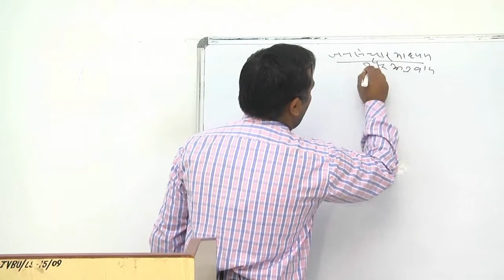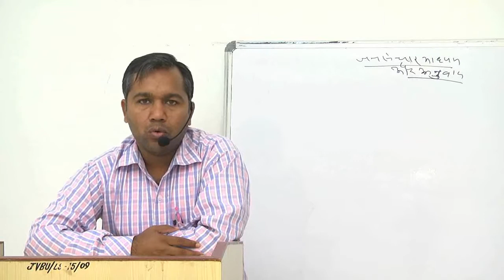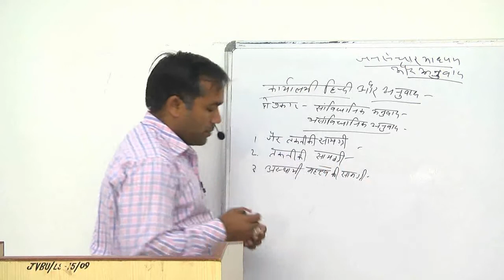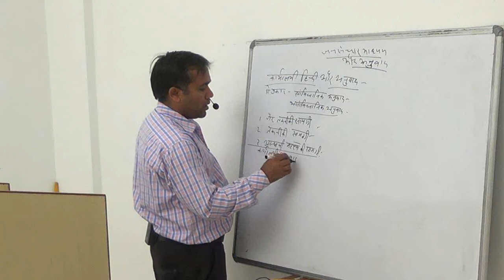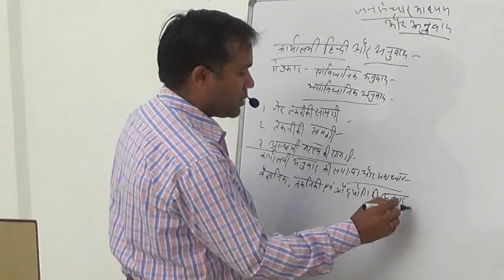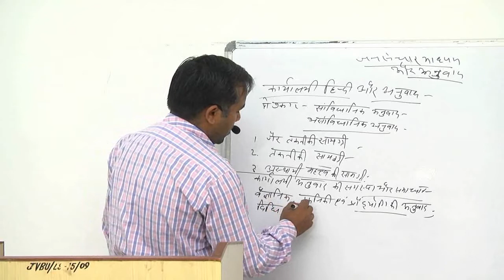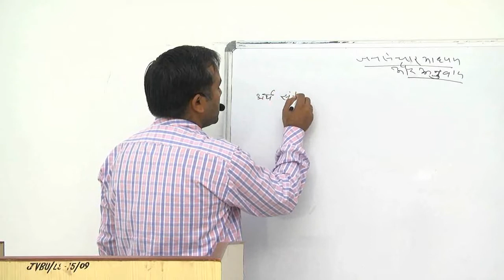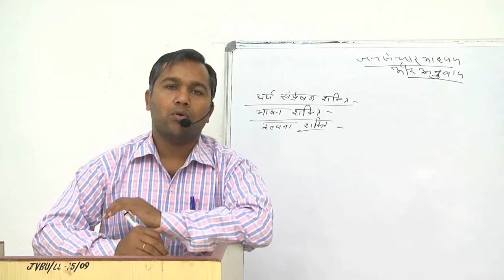M A Hindi Final PAPER 10 Unit 8